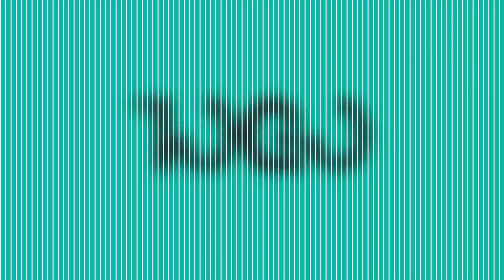A drive through Nandi Infrastructure Corridor Enterprises Road -NICE Road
A Drive via Nice road after they lifted the lock-down in Bengaluru